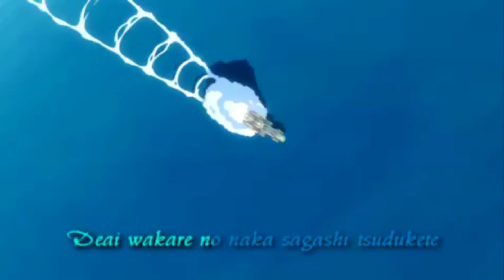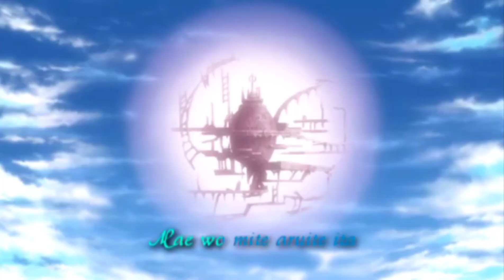Tales of the World: Radiant Mythology 3 - Opening Theme (Song: With You)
I felt like uploading this because I love the opening song.